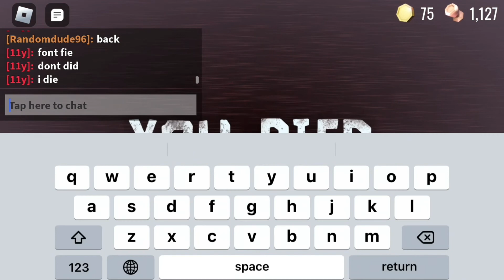Doors and hello im back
Idk for desc ill try making vents in future